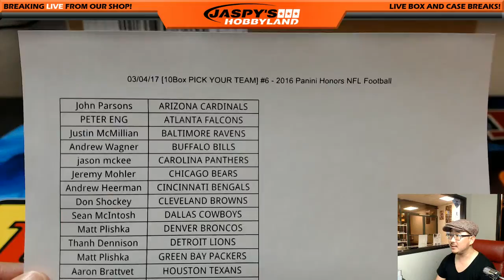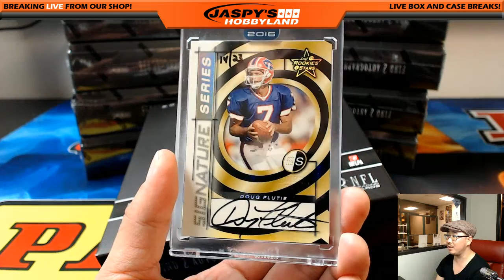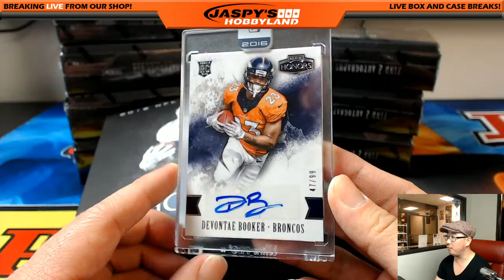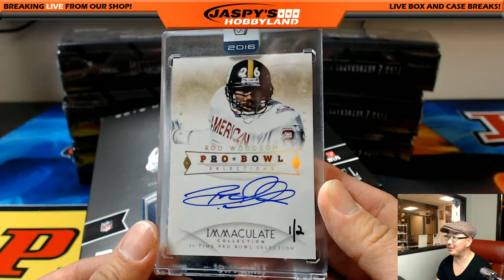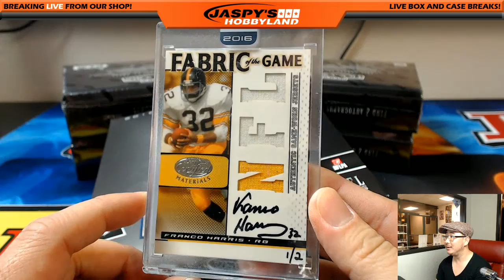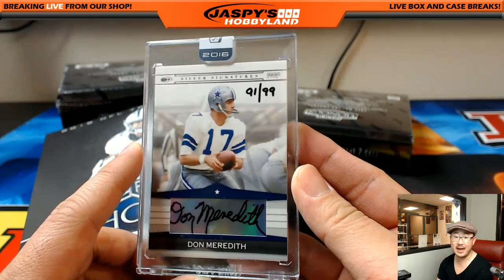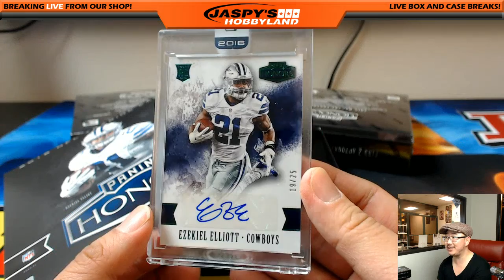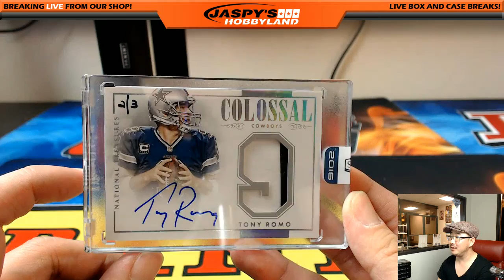03/04/17 [10Box PICK YOUR TEAM] #6 - 2016 Panini Honors NFL Football